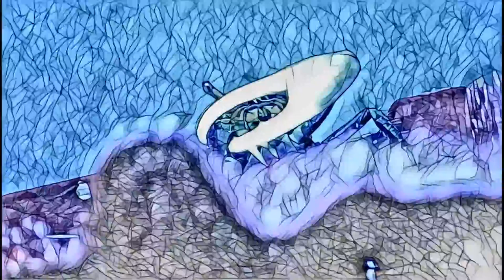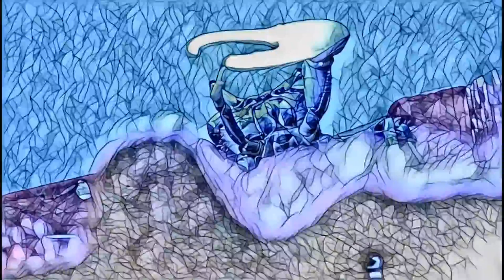Stain glass Fiddler Crab Waving